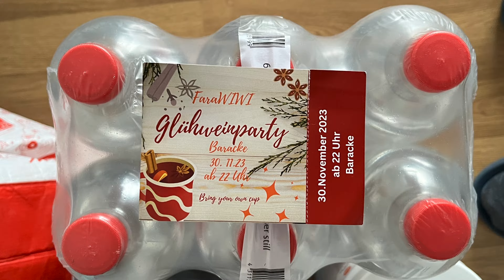A typical German University Party before Christmas. PS the students here drink way to much Glühwein!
...Maybe a Ferrari haha